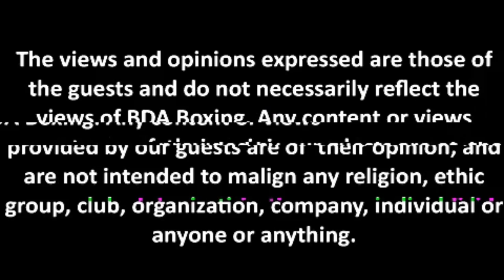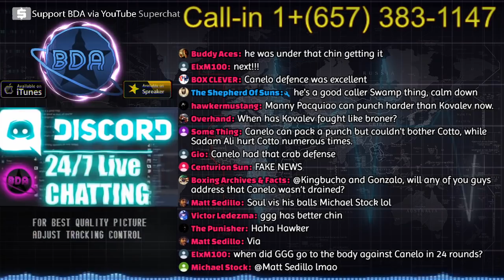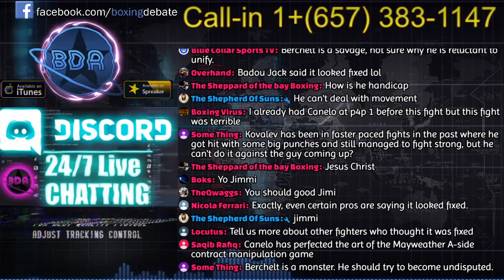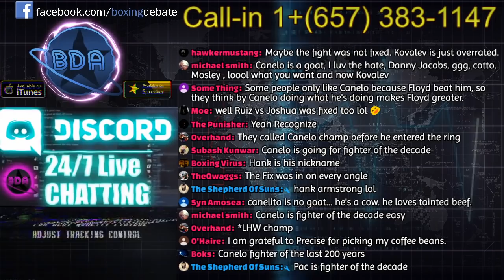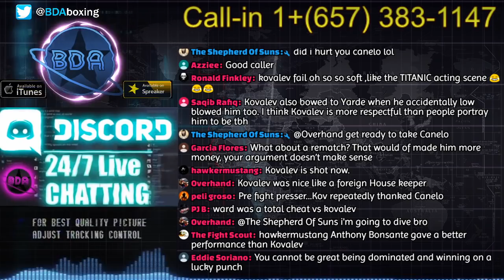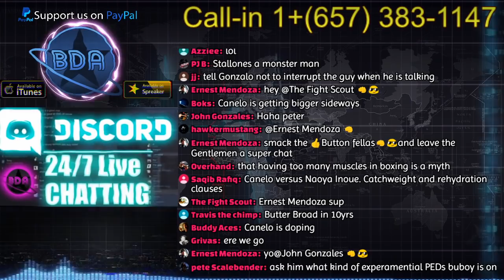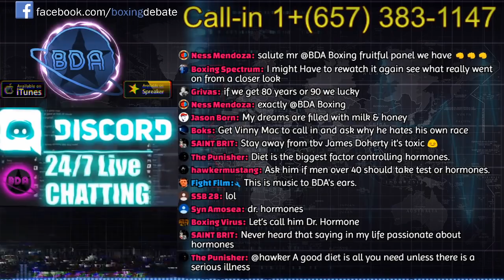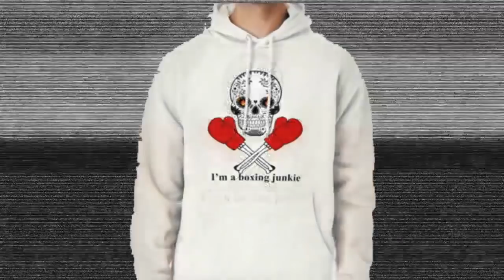Saul Canelo Alvarez VS Sergey Kovalev: Post-fight Comfy Stream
In this very laid back episode, we take a look back at last night's fight between Saul Alvarez and Sergei Kovalev, people's reaction to the dramatic ending, the controversy, and of course, RYAN GARCIA!!!

Support BDA by getting your merchandise